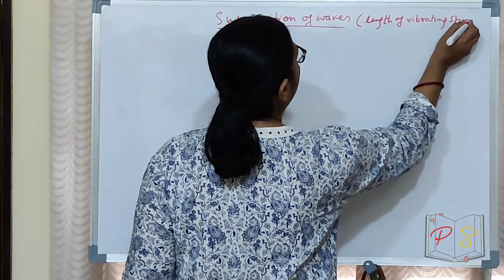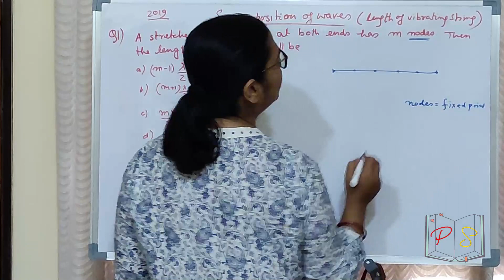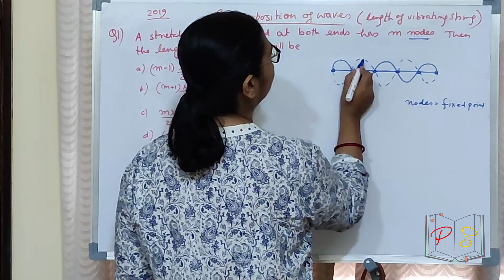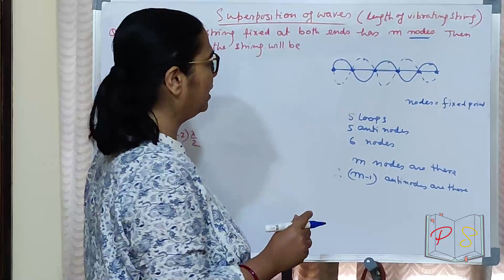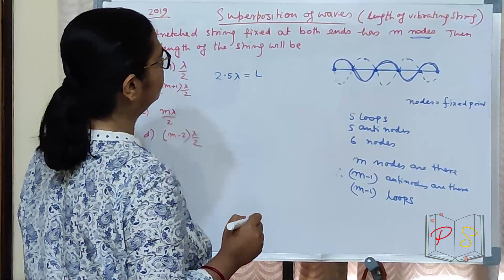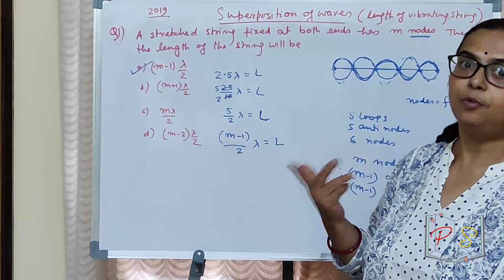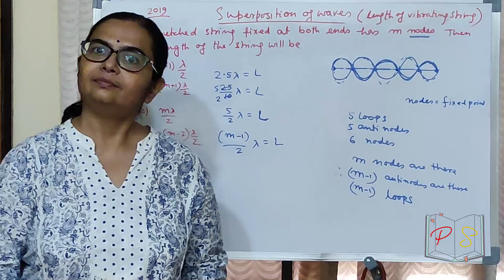Physics Sarathi - Superposition of Waves Length of Vibrating string - Maharashtra CET - 2019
Q1 - A stretched string fixed at both ends has m nodes then the length of the string will be